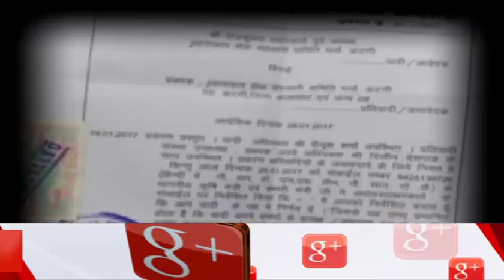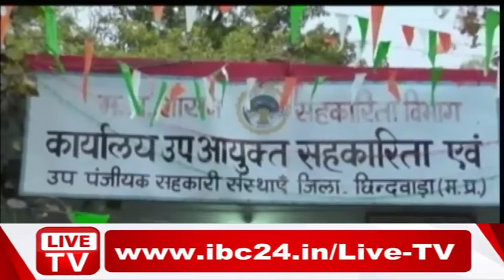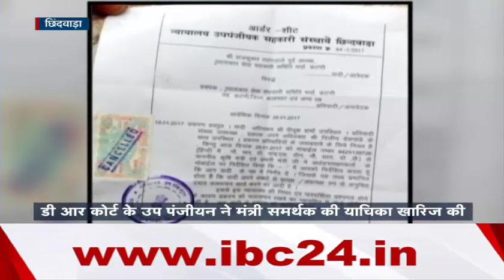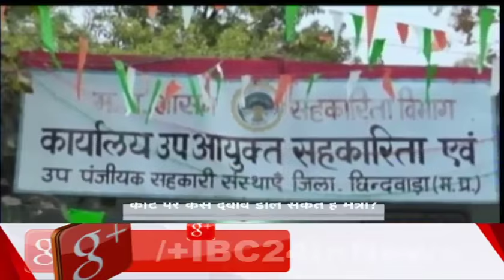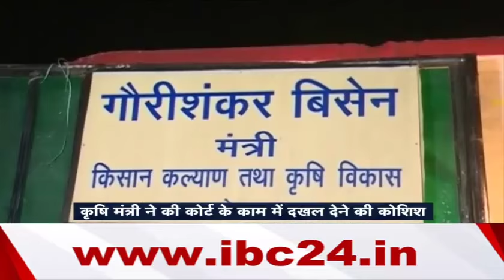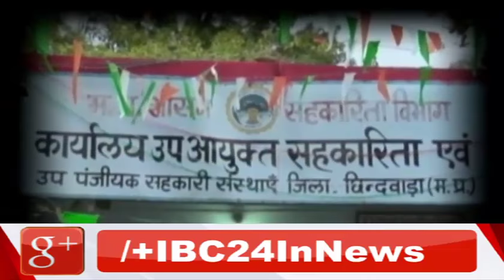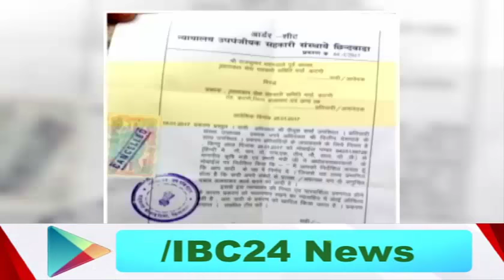Gauri Shankar Bisen Power Is Above The System of Court ? !! Aap Ki Baat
Gauri Shankar Bisen, Cabinet minister in BJP ministry of Madhya Pradesh, He is a member of the 13th Vidhan Sabha of Madhya Pradesh,  Bharatiya Janata Party, Anchor Puneet Pathak, Balaghat, Minister of Agriculture, IBC24 Aap Ki Baat, Aap Ki Baat 14 Feb 2017